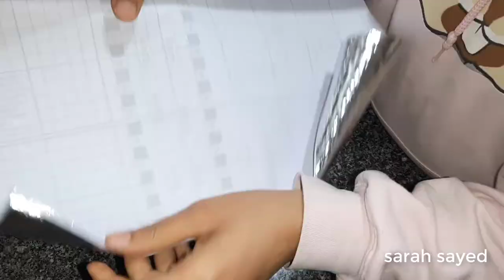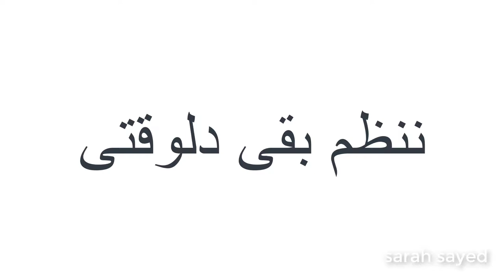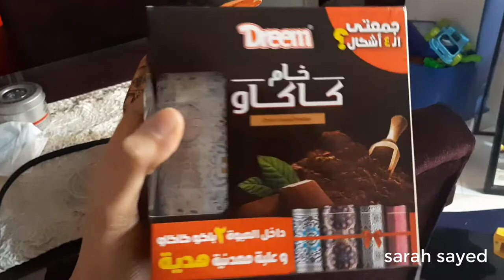روتين تنظيم المطبخ |روتين تجديد المطبخ +كسبت علب صاج |طريقه ازاله الاستيكر وتركيب استيكر جديد ✌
طريقه ازاله استيكر المطبخ من الخشب
خلطه ازاله الاستيكر
مشترياتى للمطبخ
تنظيم المطبخ
تجديد المذبخ
كسبت فى كاكو دريم علب صاج